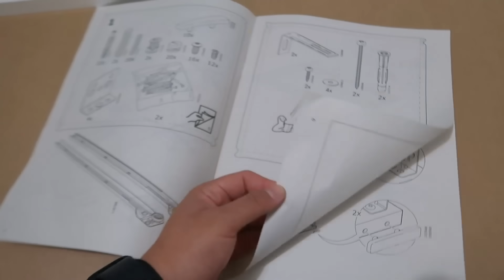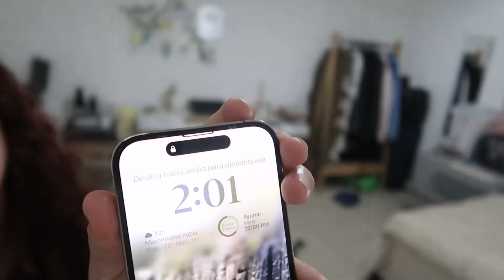comprando nuevos muebles para mi casa ♡ · daily vlog 006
muchas gracias por estar en este video ♡
cositas compradas:
· mesa para coffee bar
· patas de escritorio
· tabla escritorio

🪞apóyame
puedes donar voluntariamente a través de mi buymeacoffee
ahí subo calendarios, planners, apuntes e información escolar que probablemente te ayudará!
si deseas apoyar de manera diferente, o saltes los anuncios en el vídeo o míralos por un poco más de tiempo, gracias 🤍​

✨​ recomendado

↳ "Walking to the Park at 3 A.M.", Purrple Cat

☁️ sub count
473,279